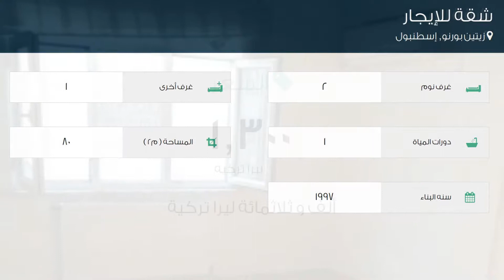شقة للإيجار في شارع İsa يوسف ألبتيكين سوكاك, زيتين بورنو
تفاصيل العرض:-

رقم: 1863263

ميزات:-

2 الغرف, 1 غرف أخرى, 1 عدد دورات المياه, 1997 سنة البناء, سكني, صالة